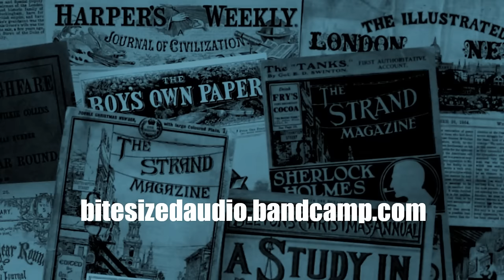The Last Exploit of Harry the Actor | A Max Carrados story by Ernest Bramah | Bitesized Audiobook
The Lucas Street Safe Deposit proudly claims itself to be impregnable, with multiple layers of security, including keys and passwords, to gain access. While accompanying his friend Mr. Carlyle on a visit to "The Safe", the blind detective Max Carrados perceives sounds and smells which lead him to suspect that an audacious theft is in preparation... The story starts at 00:01:20

00:00:00 Introduction
00:01:20 The Last Exploit of Harry the Actor
01:25:37 Credits, thanks and further listening

If you'd like to hear more stories featuring Max Carrados, I have a playlist in development, available

About the author: Ernest Bramah (1868–1942) was born Ernest Bramah Smith, probably in or near Manchester, where he attended grammar school. An intensely private man, very little information is known about his personal life. His early career included a stint as assistant to Jerome K. Jerome; his first success as a writer came as a contributor of humorous sketches somewhat in the manner of Jerome, to newspapers and periodicals, and he later became editor of one of Jerome's magazines. As an author he is best remembered for creating two characters: Kai Lung, a Chinese storyteller who appeared in a number of humorous stories from 1900; and Max Carrados, the blind detective, created in 1913. He also wrote science fiction, and his 1907 novel 'What Might Have Been' (also known as 'The Secret of the League') is a dystopian story which was acknowledged by George Orwell as a major influence on his own 'Nineteen Eighty-four'. Orwell was also a great admirer of the Max Carrados stories, bracketing them with Conan Doyle's Sherlock Holmes and Freeman's Dr Thorndyke as "the only detective stories since Poe that are worth re-reading". The character of Carrados appeared in more than 25 short stories and novels between 1913 and 1934, and by the 1920s was more popular than Sherlock Holmes (whose later cases appeared alongside Carrados in The Strand Magazine). His blindness proves no obstacle to his detective skills; indeed his other senses are heightened and he regularly outwits criminals and fellow detectives alike.

Ernest Bramah Smith died in June 1942, aged 74, in Weston-super-Mare, Somerset. He was survived by his wife Lucy Smith.

'The Last Exploit of Harry the Actor' first appeared under the title 'The Great Safe Deposit Coup' in  The News of the World, on 5th October 1913. It was reprinted the following year – under the new title – as part of the first collection of Carrados stories to appear in book form, simply entitled 'Max Carrados (Methuen & Co., Ltd., 1914).